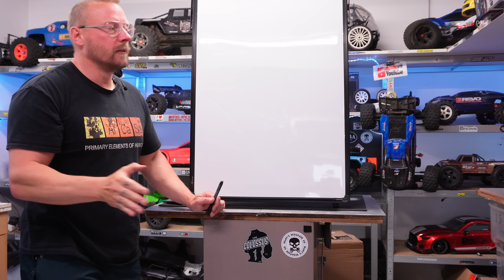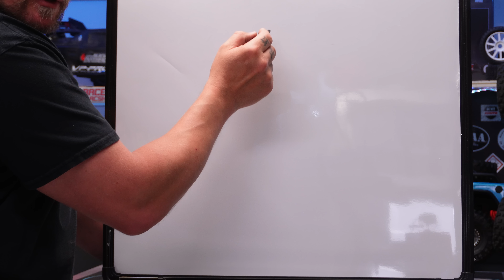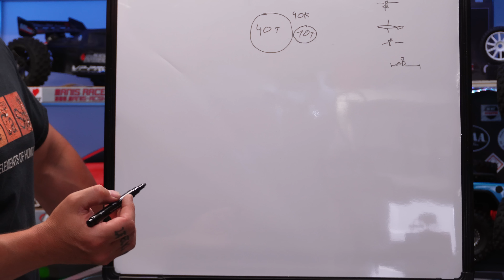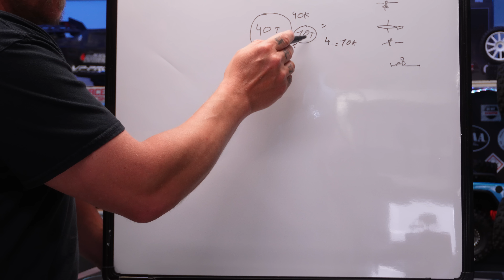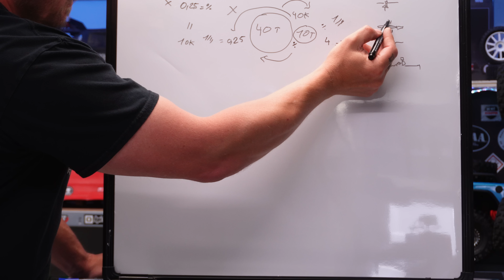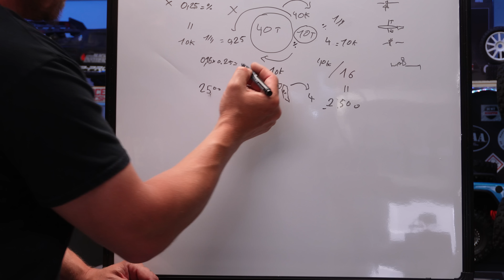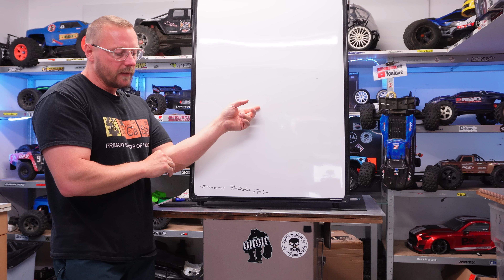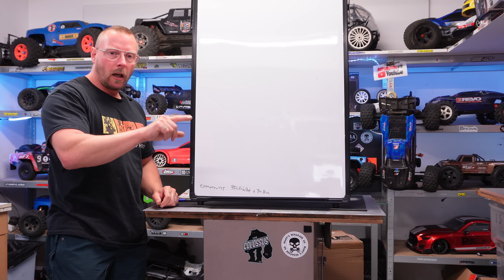RAPPORT DE TRANSMISSION lé tps de vs éviter les noeuds au cerveau